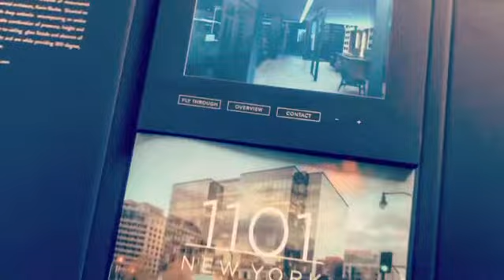VideoPak - 1101 New York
When you have a new product or service to shout about let our tech in print solutions announce your message loud and clear .

With a luxury new office building to shout about, 1101 New York needed an engaging and impressive marketing solution to deliver their video content. This A4, 7” HD screen, hardcover VideoPak with an affixed printed booklet packed a punch.

Avoid your customers disengaging by creating your own tech in print VideoPak.